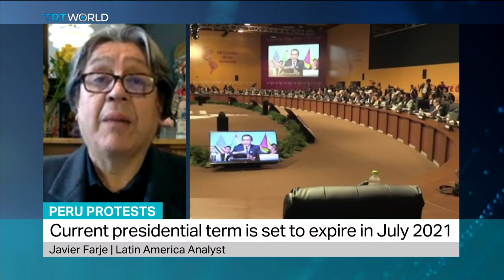Accusations of coup as Peru’s interim president is sworn in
A day after Peru's opposition ousted President Martin Vizcarra, Speaker of Congress Manuel Merino has been sworn in as interim president. That's led to demonstrations over accusations of a coup against Vizcarra. Latin American analyst Javier Farje explains.